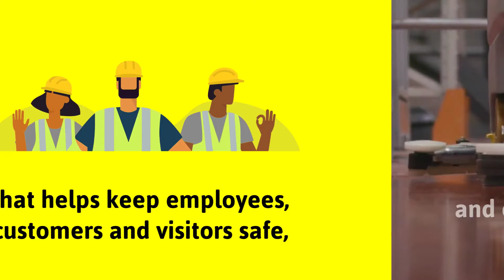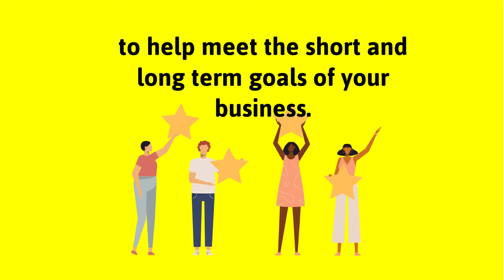Choose Hiremech for all your industrial cleaning requirements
Find out more about how Hiremech can help your business with all of your industrial cleaning requirements!